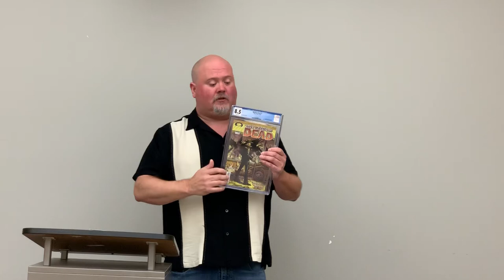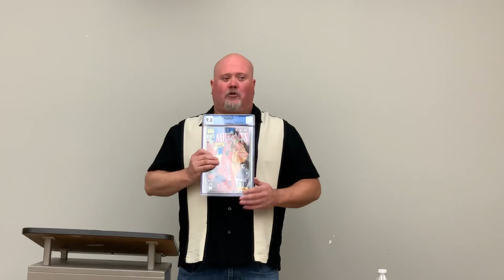I recently gave a short talk at the O’Fallon IL Library on comics! CGC CBCS Marvel DC Comic Books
A little show and tell I did at our local library on comics. I show off some nice books. CGC CBCS Amazing Spider-Man Walking Dead Avengers Marvel DC Batman Adventures 12 Harley Quinn Deadpool